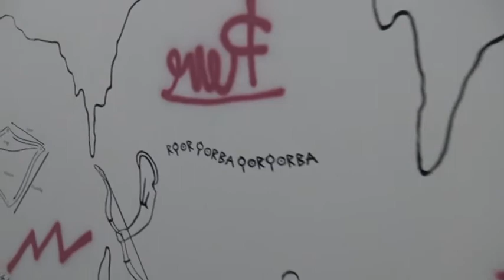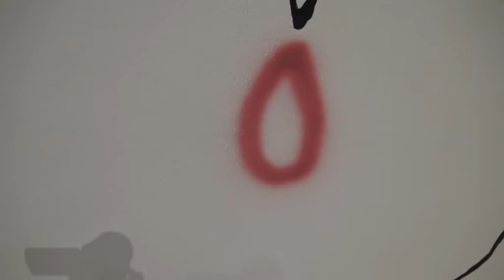Padiglione Italia: nè altra nè questa. Nel labirinto dell’arte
Andiamo alla scoperta dei padiglioni più interessanti della 58° Biennale Arte di Venezia, aperta fino al 24 novembre 2019. Partiamo dal Padiglione Italia dove il visitatore è invitato a perdersi in un vero e proprio labirinto di suggestioni.